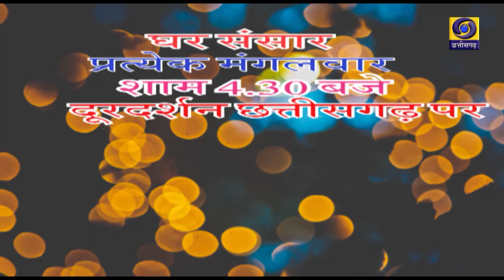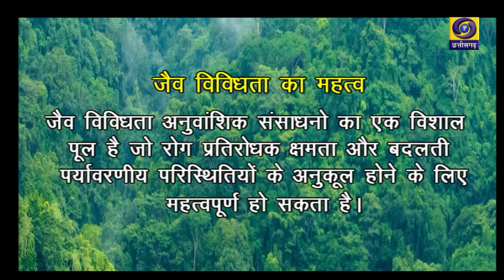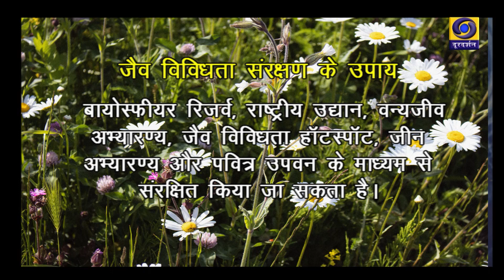विज्ञान और पर्यावरण :- अंतर्राष्ट्रीय जैव विविधता संरक्षण दिवस, प्रसारण दिनांक - 27.05.2024